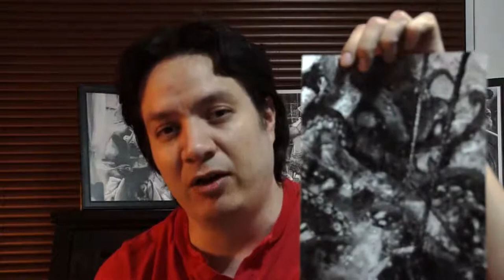Daniel Silva en la VentaNocturnaFondoEducal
Daniel Silva y Luis Arturo Salmerón presentan la charla "Terror ilustrado" en la VentaNocturnaFondoEducal. Asiste este 1 de septiembre a la Librería Rosario Castellanos a las 23hrs.